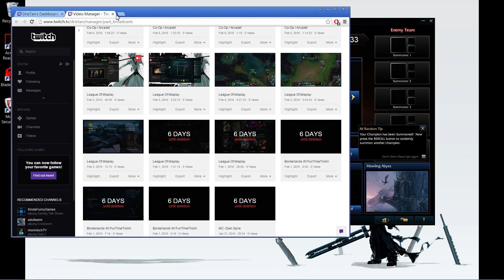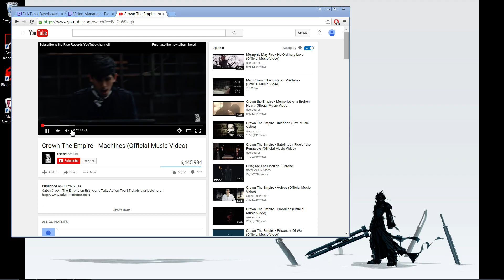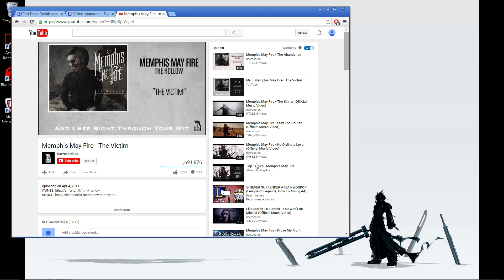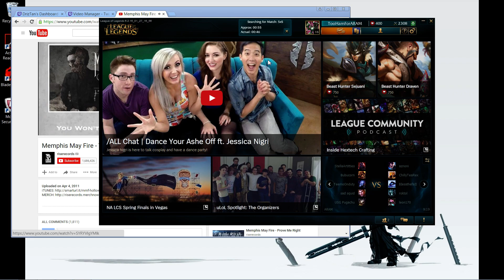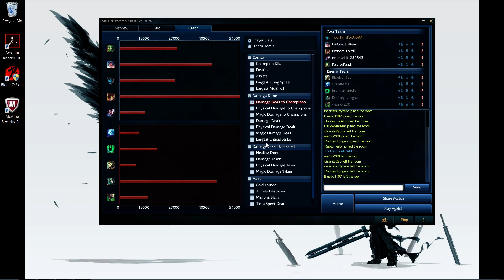League Of Misplay